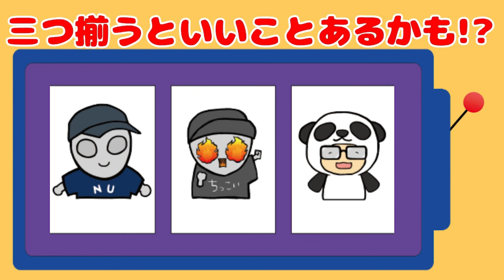【行田店・イベントのお知らせ】お正月はエブリデイで楽しく過ごしましょう！！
0:00 オープニング
0:20 イベントのご紹介
2:15 実際に作ってみました♪
8:04 イベントの詳細
8:42 エンディング